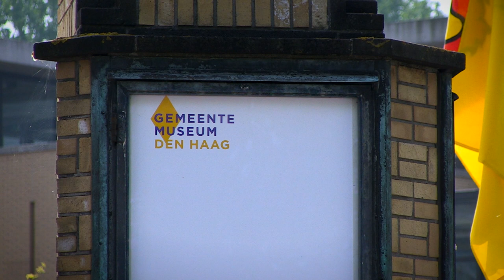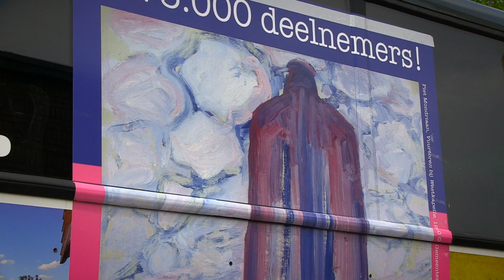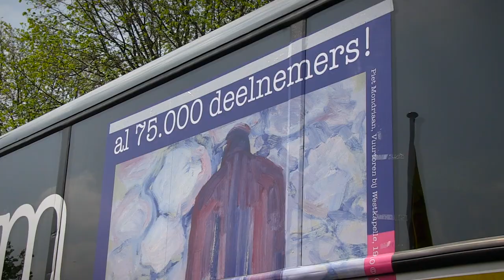Minister Jet Bussemaker verwelkomt de 75.000ste deelnemer Museum Plus Bus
Op dinsdagochtend 11 juni 2013 verwelkomde de Museum Plus Bus zijn 75.000ste deelnemer sinds zijn oprichting in 2008. De 75.000 deelnemer is feestelijk ontvangen door de minister van Onderwijs, Cultuur en Wetenschap Jet Bussemaker in het Gemeentemuseum Den Haag.
Samen met de 75.000ste deelnemer onthulde zij een reproductie van een onbekende parel uit de grote Mondriaan collectie van het Gemeentemuseum Den Haag op de Museum Plus Bus. Het schilderij "Vuurtoren bij Westkapelle", is begin 2013 gerestaureerd met financiële steun van de BankGiro Loterij, de cultuurloterij van Nederland, tevens founder van de Museum Plus Bus. Na de onthulling vertelde de minister kort iets over het kunstwerk aan de voltallige groep senioren die de 75.000ste deelnemer vergezelden.